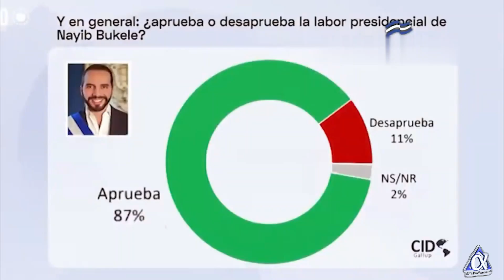Nayib Bukele podría ser Presidente de todo Centroamérica 😱